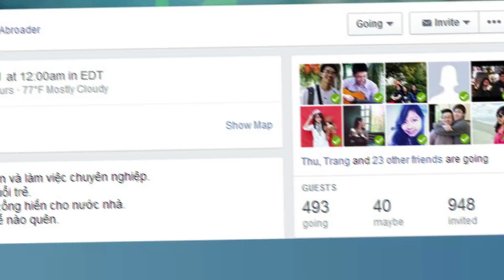Đợt tuyển chọn Ban Tổ chức Hội thảo Du học VietAbroader 2014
Bạn có thể đọc Thư Giới Thiệu của VietAbroader, miêu tả công việc của 7 vị trí được tuyển, và bắt đầu application ngay bây giờ:

Hạn nộp đơn: ngày 21 tháng 04 năm 2014.

Đối tượng: Tất cả học sinh, sinh viên từ các trường Trung học Phổ thông cấp 3, Cao đẳng và Đại học đang học tập tại Việt Nam, Hoa Kỳ hay các nước khác.

Một cơ hội tình nguyện và làm việc chuyên nghiệp.
Một trải nghiệm của tuổi trẻ.
Một ước mong được cống hiến cho nước nhà.
Một mùa hè không thể nào quên.

Chúng mình rất hi vọng được cùng bạn chuyền ngọn đuốc du học của VietAbroader vào mùa hè này!